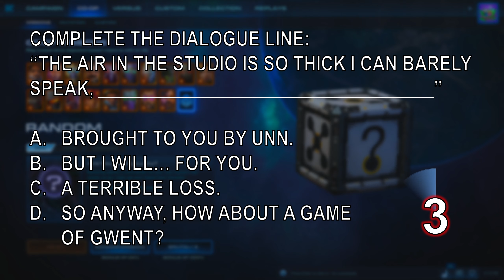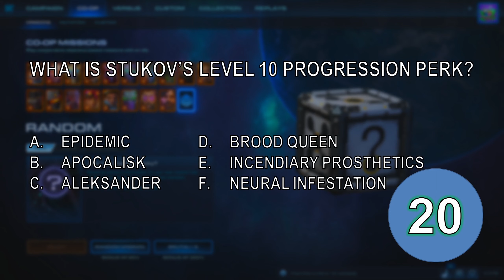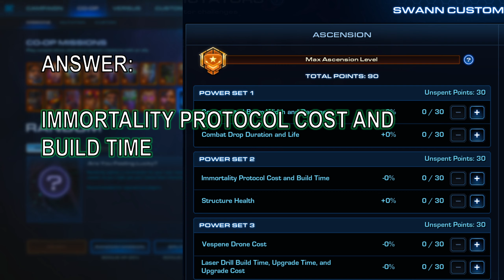Starcraft II Co-Op QUIZ #4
15 questions of increasing difficulty.
20 seconds to answer each question.